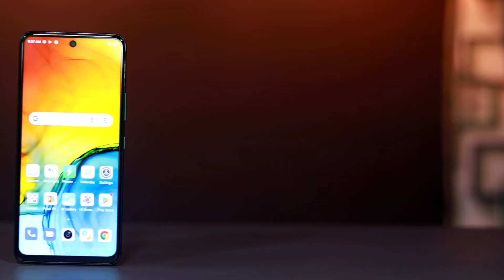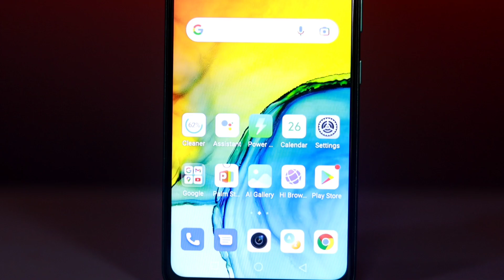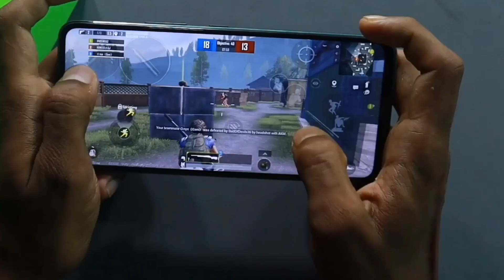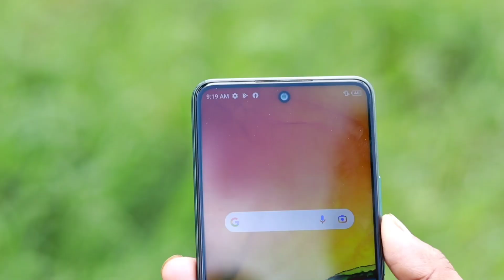Infinix Hot 11s Vs Infinix Note 10 - Full Comparison in বাংলা